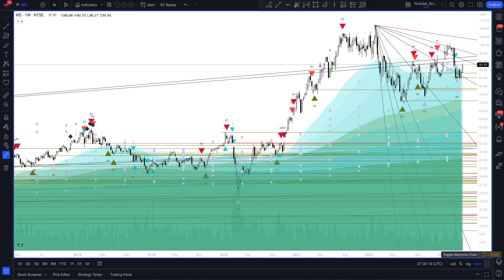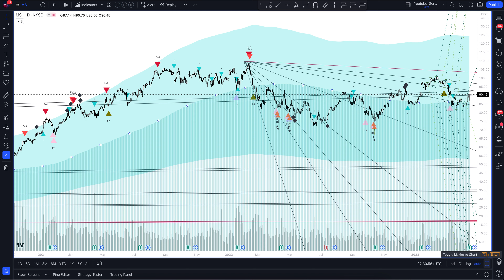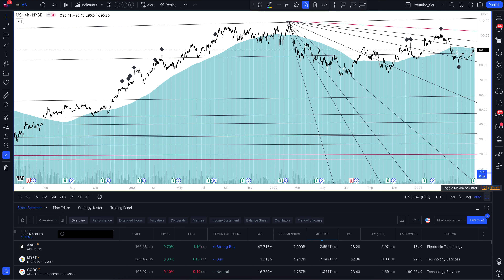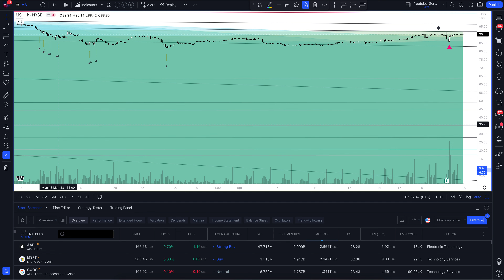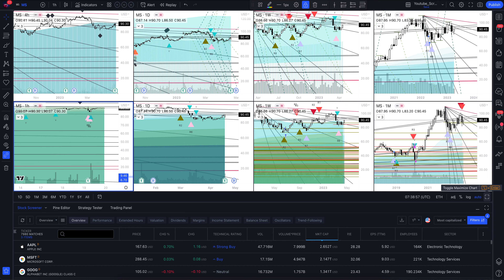Прогноз цены Morgan Stanley (MORGAN STANLEY) на сегодня и 2023 год. Инвестиции в Morgan Stanley. Обз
В этом видео вы увидите полный обзор и профессиональную аналитику Morgan Stanley на всех временных интервалах, а также узнаете покупать или продавать MORGAN STANLEY сегодня и на будущей неделе. Учитывая, что мы проводим анализ месячных таймфреймов для MS - это вам поможет сделать прогнозы любой временной интервал. Будь вы начинающий с нуля трейдер или адепт инвестиций - это видео однозначно даст вам полное понимание рыночной ситуации.

Если вас интересует прогноз Morgan Stanley на сегодня и завтра - смотрите аналитику MORGAN STANLEY на часовом таймфрейме.
Если вы трейдер и вас интересует прогноз цены Morgan Stanley на день - смотрите аналитику MORGAN STANLEY на дневном таймфрейме.
Если вы инвестор и вам нужен прогноз цены Morgan Stanley на неделю - смотрите аналитику MORGAN STANLEY на недельном интервале.
Если вы профессиональный инвестор и вам интересен прогноз цены Morgan Stanley на 2023 год - смотрите анализ MS на месячном интервале.

Вся аналитика сделана с помощью профессионального торгового индикатора The Waved™ Premium. В ней вы найдете торговые сигналы для MORGAN STANLEY, VSA анализ Morgan Stanley, технический анализ MS, сигналы дивергенции для MS, обзор торговых паттернов. И узнаете вырастет или упадет цена в ближайшее время. Morgan Stanley работает как глобальная компания по финансовым услугам. Фирма предоставляет инвестиционные банковские продукты и услуги своим клиентам и клиентам, включая корпорации, правительства, финансовые учреждения и частные лица. Он работает в следующих сегментах: институциональные ценные бумаги, управление активами и управление инвестициями. Сегмент институциональных услуг предоставляет финансовые консультативные, капитальные услуги и связанные с ними услуги по финансированию от имени институциональных инвесторов. Сегмент управления активами предлагает брокерские и инвестиционные консультационные услуги, охватывающие различные типы инвестиций, включая акции, варианты, фьючерсы, иностранные валюты, драгоценные металлы, ценные бумаги с фиксированным доходом, взаимные фонды, структурированные продукты, альтернативные инвестиции, инвестиционные фонды управления, управляемые фьючерсы, Отдельно управляемые счета и программы распределения активов взаимного фонда. Сегмент управления инвестициями обеспечивает капитал, фиксированный доход, альтернативные инвестиции, недвижимость и торговые банковские стратегии. Компания была основана Гарольдом Стэнли и Генри С. Морганом в 1924 году и со штаб -квартирой в Нью -Йорке, штат Нью -Йорк.